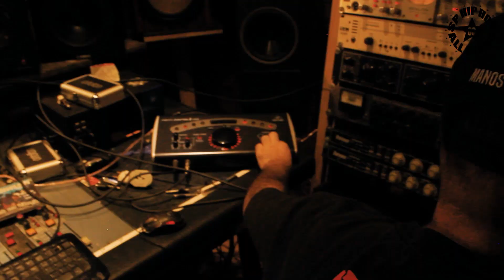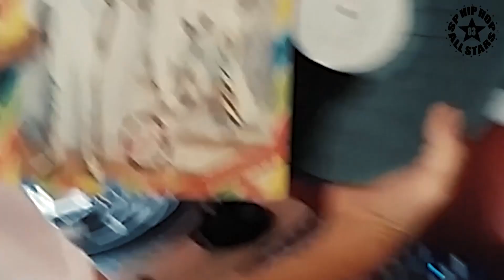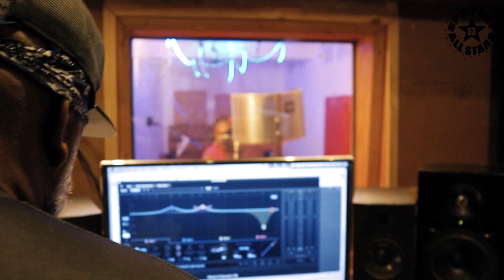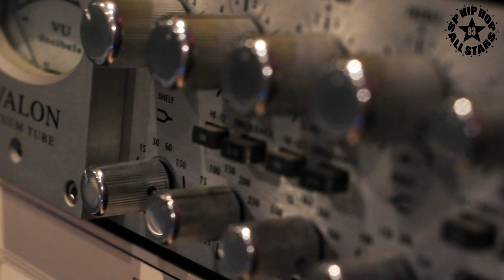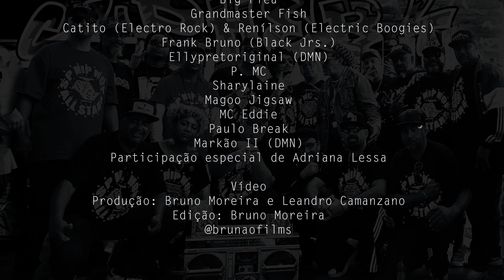SP HIP HOP ALL STARS - CYPHER 4 - A CULTURA NO MURO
20 artistas do projeto SP HIP HOP ALL STARS que contam com a convidada especial Adriana Lessa, apresentam suas rimas nesta cypher 4.

Curta e compartilhe - o HIP HOP agradece!!!